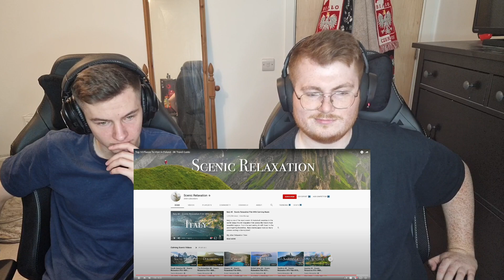POLAND IS BEAUTIFUL! TOP 10 PLACES TO VISIT IN POLAND - REACTION/REAKCJA!!